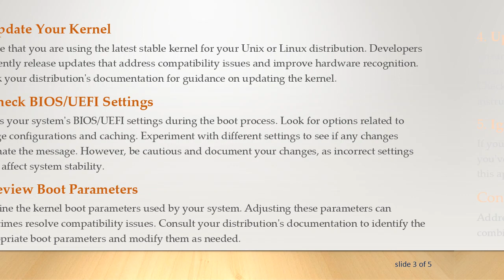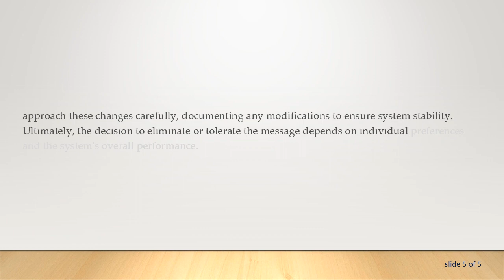Managing "No Caching Mode Page Found" Message in Unix & Linux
Summary: Learn how to eliminate the "No Caching Mode Page Found" message during the boot process in Unix and Linux systems. Explore methods to address and resolve this common issue for a smoother startup experience.

If you've encountered the "No Caching Mode Page Found" message during the boot process of your Unix or Linux system, you're not alone. This message can appear for various reasons and may not necessarily indicate a critical problem. However, if you prefer a clean and error-free boot, there are steps you can take to address and potentially eliminate this message.

Understanding the Message

The "No Caching Mode Page Found" message is typically related to the detection of storage devices during the system's boot sequence. It is often associated with the kernel recognizing certain devices that lack a caching mode page, a parameter used for configuring the caching behavior of storage.

While this message may not always lead to noticeable issues in system functionality, some users prefer to resolve it to ensure a smoother boot experience and minimize unnecessary warnings.

Methods to Address the Message

Update Your Kernel

Ensure that you are using the latest stable kernel for your Unix or Linux distribution. Developers frequently release updates that address compatibility issues and improve hardware recognition. Check your distribution's documentation for guidance on updating the kernel.

Check BIOS/UEFI Settings

Access your system's BIOS/UEFI settings during the boot process. Look for options related to storage configurations and caching. Experiment with different settings to see if any changes eliminate the message. However, be cautious and document your changes, as incorrect settings could affect system stability.

Review Boot Parameters

Examine the kernel boot parameters used by your system. Adjusting these parameters can sometimes resolve compatibility issues. Consult your distribution's documentation to identify the appropriate boot parameters and modify them as needed.

Update Device Firmware

Ensure that your storage devices have the latest firmware installed. Manufacturers periodically release firmware updates that address compatibility issues and improve device performance. Check the official website of your device's manufacturer for firmware updates and follow their instructions for installation.

Ignore the Message (if no issues observed)

If your system functions normally despite the "No Caching Mode Page Found" message, and you've exhausted other options, you may choose to ignore the warning. While not a resolution, this approach acknowledges that the message may be benign in certain scenarios.

Conclusion

Addressing the "No Caching Mode Page Found" message in Unix and Linux systems involves a combination of kernel updates, configuration adjustments, and firmware updates. It's essential to approach these changes carefully, documenting any modifications to ensure system stability. Ultimately, the decision to eliminate or tolerate the message depends on individual preferences and the system's overall performance.